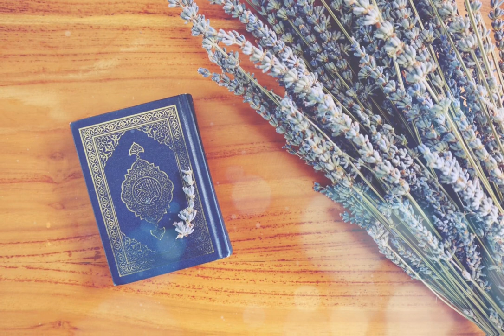Islamic Background Video No Copyright – Quran